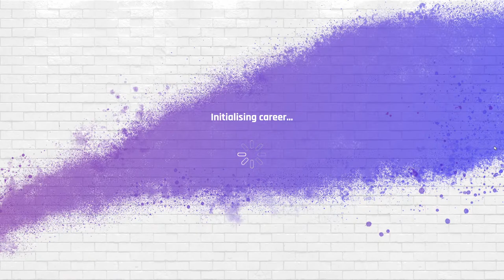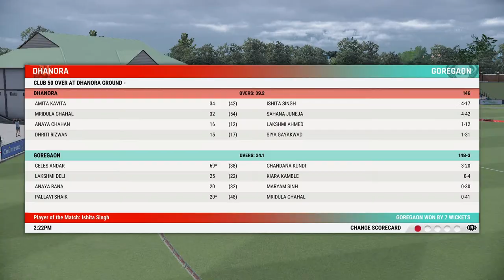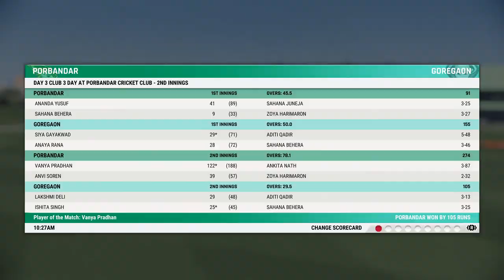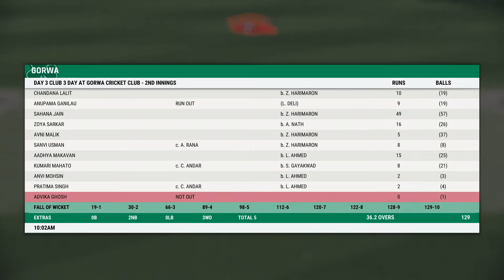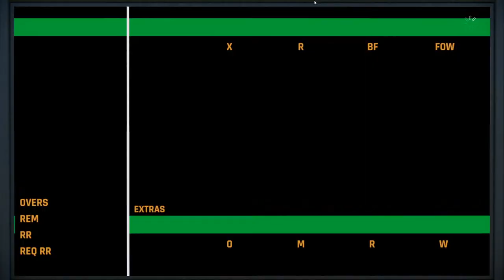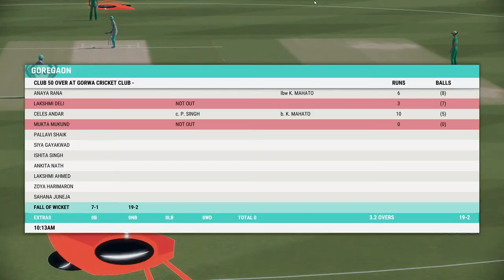Andar Plays - Cricket 22 - 1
Yes, we have awesome URLs.